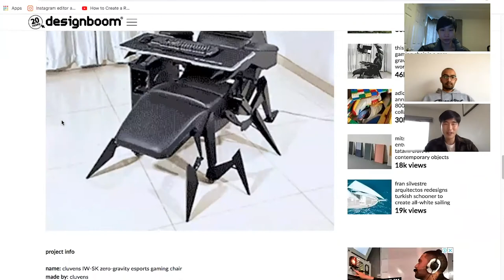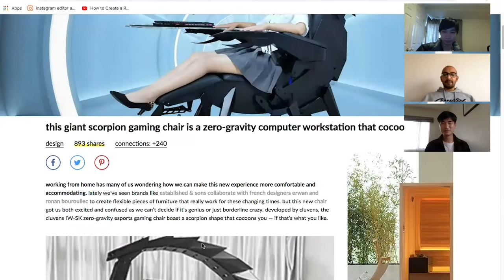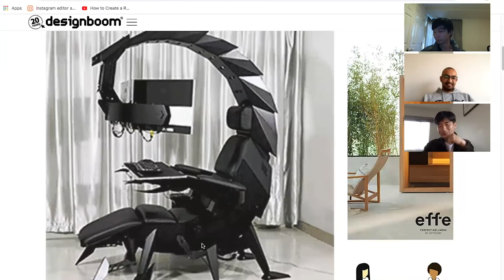Design review – Cluvens' Scorpion computer cockpit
Architectural lead Krishna Duddumpudi and designer Hans Kim review Cluvens' Scorpion gaming computer cockpit. A lighthearted and fun crit this week, but this design is serious.